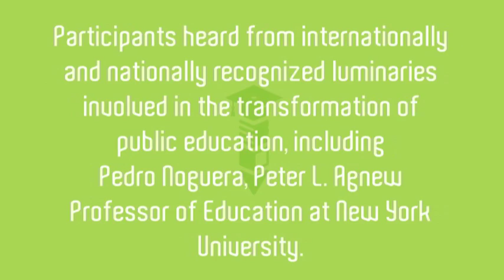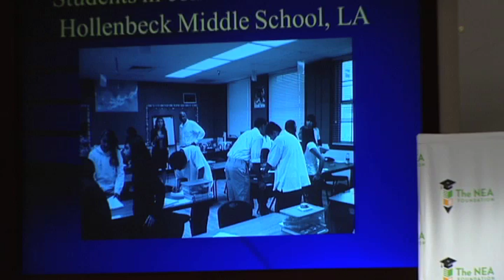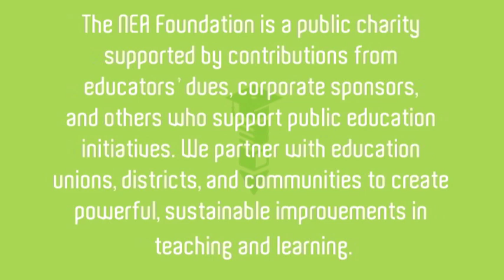Pedro Noguera on "Leading New Opportunities to Learn"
In his remarks at the NEA Foundation's Cross-Site Convening on Oct. 12, 2012, Pedro Noguera, Peter L. Agnew Professor of Education at New York University, reflected on promotion of equity to close the achievement gaps by addressing the broader range of academic and non-academic supports needed by traditionally under-served student populations to succeed. He drew from: insights articulated in his latest book (co-authored with Wade Boykin), "Creating the Opportunity to Learn: Moving from Research to Practice to Close the Achievement Gap," and from his experience leading the Broader, Bolder Approach (BBA).